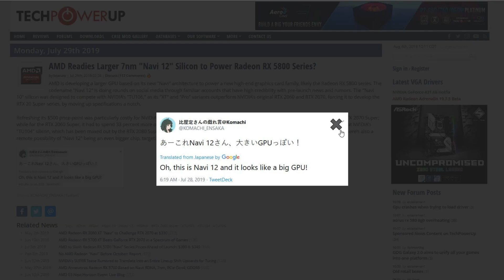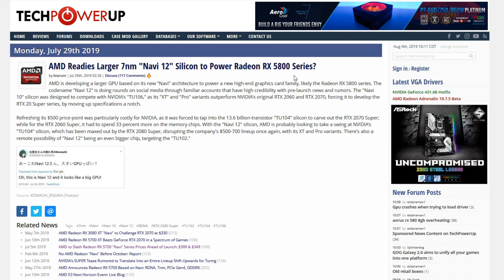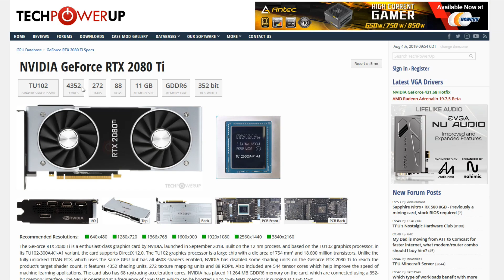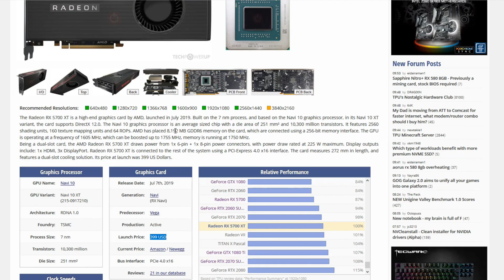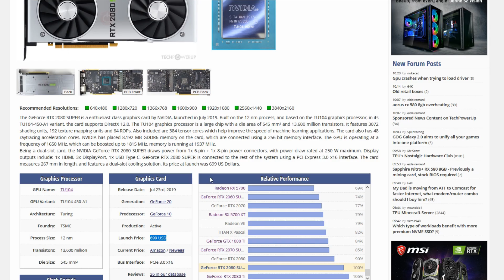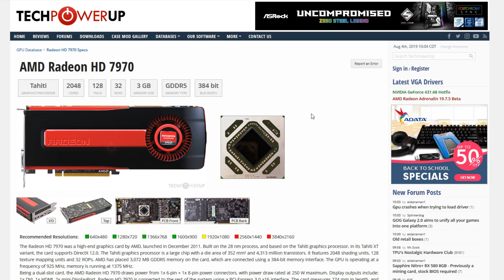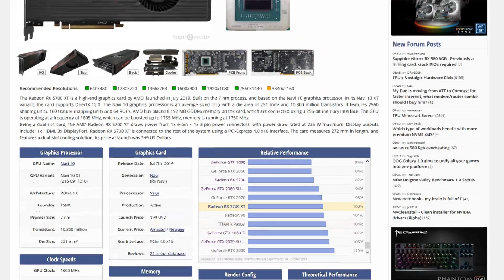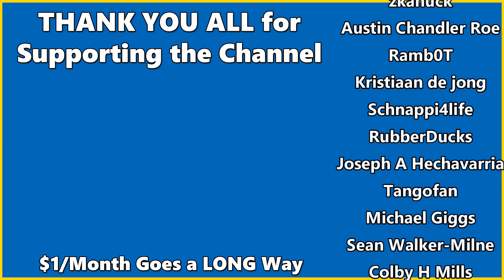Radeon RX 5800XT "Could" Be Out THIS Year!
Looks like AMD "Might" bring the Radeon RX 5800 XT out this year using RDNA 1.0 with the code name NAVI 12? Jebaited much?

*Game ON!*
GPUs:
RX 5700
RX 5700 XT
Vega 56
RX 570
CPUs:
Ryzen 3600
Ryzen 3600X
Ryzen 3700X
Ryzen 3900X
RAM:
Corsair 16GB 3200 CL16
GSkill 16GB 3200 CL14
Corsair 32GB 3200 CL16

*My RIG*
CPU: AMD Ryzen 5 3600X
MOBO: Gigabyte X470 Ultra Gaming
RAM: 16GB TEAM Vulcan DDR4 3000
GPU: Sapphire RX 580 8GB NITRO+
CASE: Phanteks P300 ATX
PSU: EVGA 600W Bronze
Monitor: Acer KG251Q 24.5" 40-75hz Freesync

What is theGoodOldGamer?
Hey guys, Chris here with theGoodOldGamer! First off thank you for checking out the video today. In this crazy world of marketing, and spin, I try to keep an old school perspective on the current gaming landscape, and try to show a different side of the conversation.